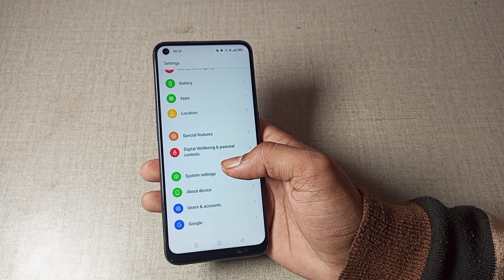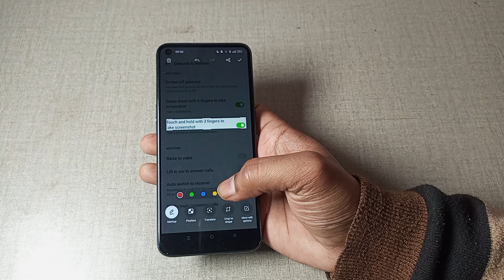realme 6 me touch and hold with 3 finger to take screenshot use kaise kare, how to use touch and hol